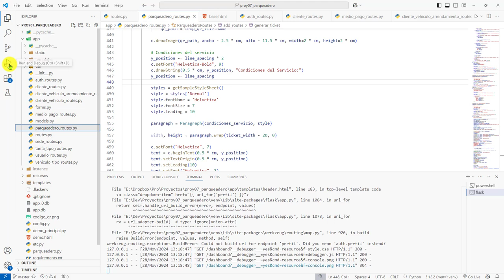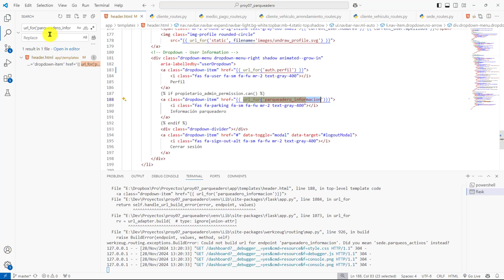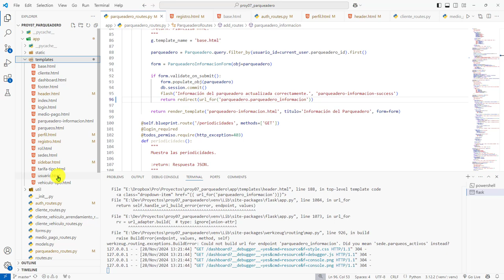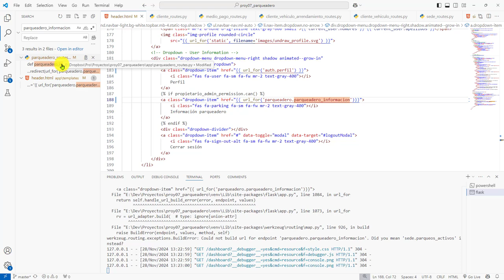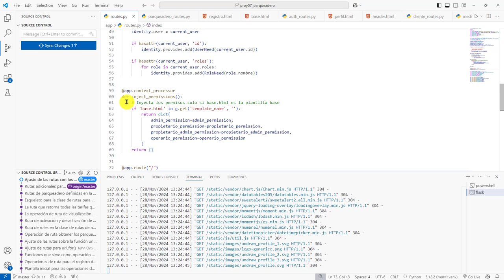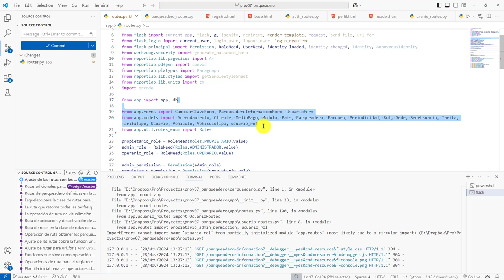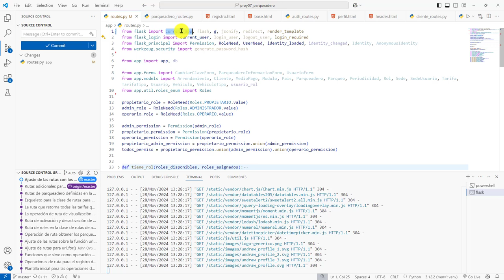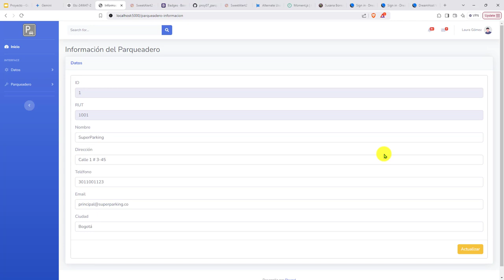571: PROYECTO 7 Configurando de las Rutas Adicionales para el Sistema de Navegación del Parqueadero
571: PROYECTO 7 Configurando de las Rutas Adicionales para el Sistema de Navegación del Parqueadero.